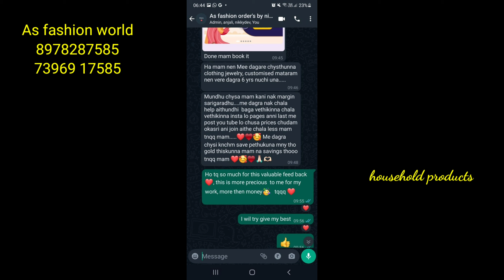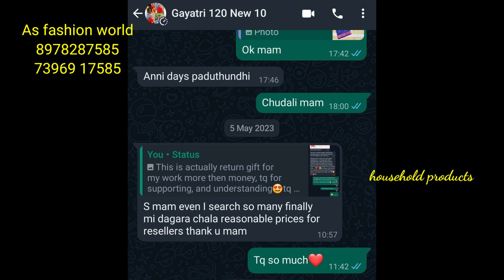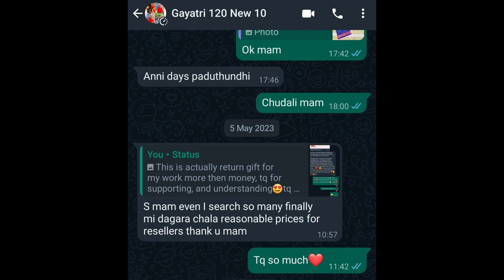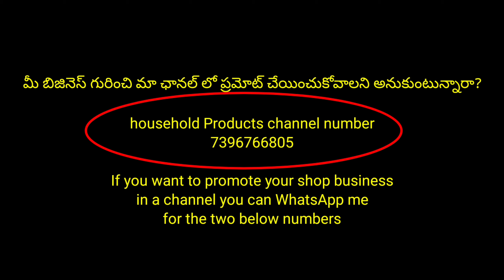ఉన్న ధరపైన 10% extra discount😍మార్కెట్ లో Most Trending లో ఉన్న Sarees చాలా తక్కువ ధరల్లో👍Resellers👍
AS FASHION WORlD
(Sowjanya)